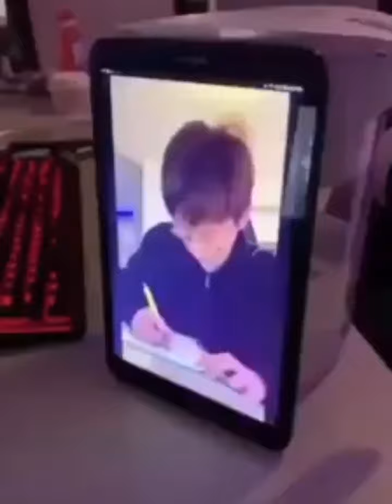Algunos videos de Tik Tok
Canción
Frolic - Killer Tracks

Artista
Luciano Michelini

Álbum
BPM3008 Comedy, Burlesque & Circus

AdRev for a 3rd Party (en representación de BPM Score Music Series); BMI - Broadcast Music Inc., LatinAutor, SODRAC, UNIAO BRASILEIRA DE EDITORAS DE MUSICA - UBEM, AdRev Publishing, LatinAutor - UMPG y 14 sociedades de derechos musicales